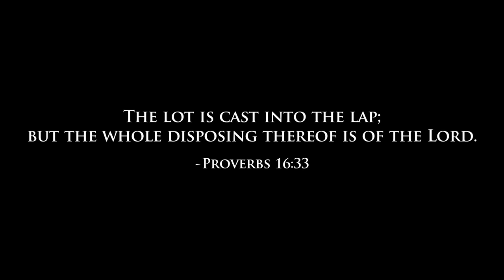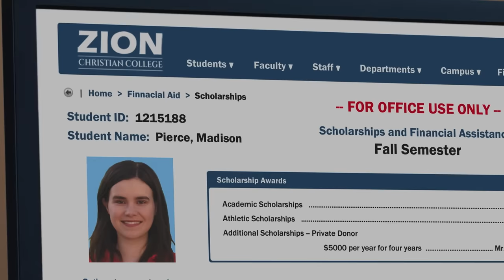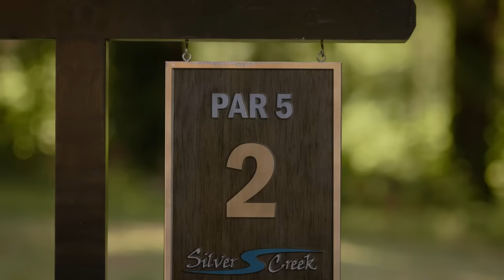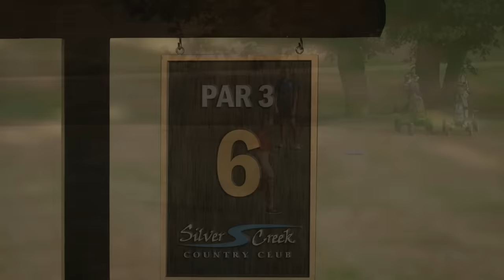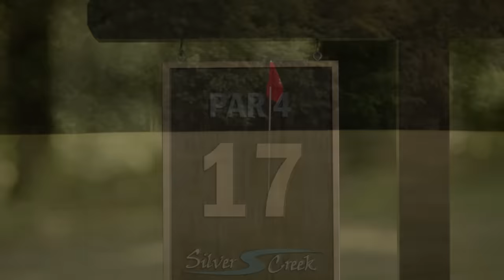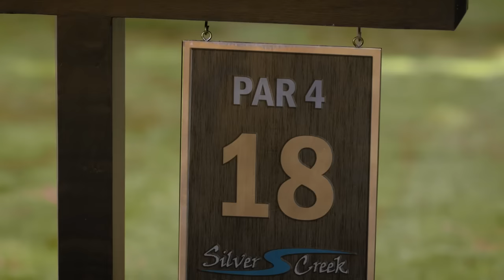Siempre un Ganador | Película Cristiana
🔴Sinopsis: Emily Hilton se transfiere a una nueva escuela secundaria cristiana para su último año decidida a repetir como campeona estatal de golf. Cuando comienza esa búsqueda, su nuevo entrenador de golf y sus compañeros de equipo la afectan mucho. Esta película tiene varios mensajes diferentes sobre cómo vivir la vida cristiana, siendo los más destacados dos ejemplos prácticos de lo que Jesús enseñó cuando dijo "haz a los demás como quieres que te hagan a ti".

🎬Aquí te compartimos más películas que esperamos que te encanten y sigan llenándote de Fe. ¡No te las puedes perder! 🍿